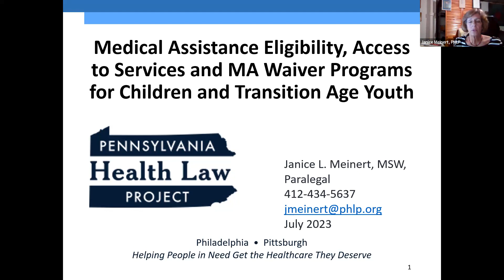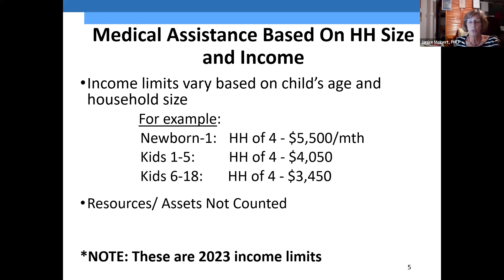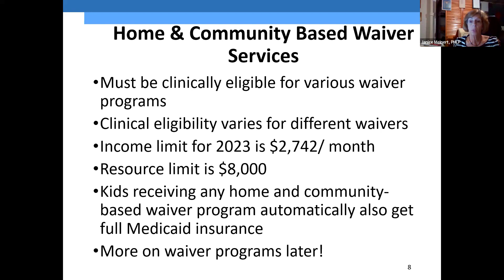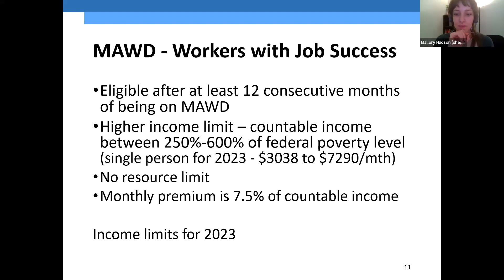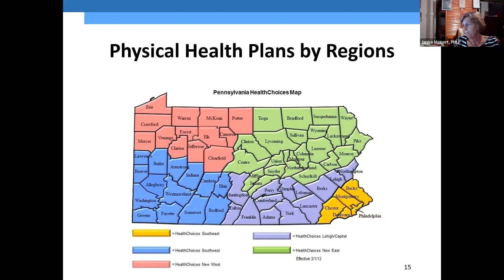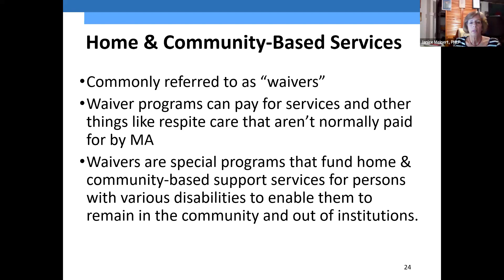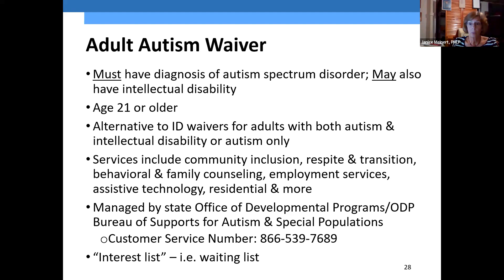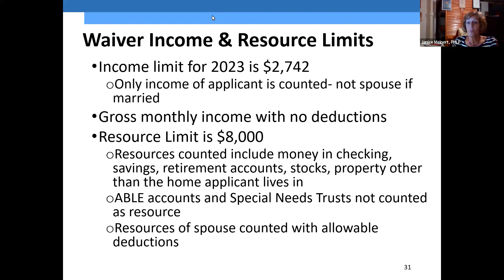Medical Assistance Eligibility: Access to Services and MA Waiver Programs for Transition-Age Youth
Janice Meinert from the Pennsylvania Health Law Project reviews Pennsylvania's Medicaid programs for people with disabilities, focusing on the different eligibility categories for children and adults, and discusses the impact on the transition to adult services.

This webinar was recorded on July 11, 2023 as part of the Transition Education Project, which was funded by the Pittsburgh Foundation.

ODP Waivers for Individuals with Intellectual Disabilities, Developmental Disabilities, Autism, or Medically Complex Conditions:

Chapters:
00:00:00 About the Pennsylvania Health Law Project (PHLP)
00:05:23 Four Ways Children Can Qualify for Medical Assistance
00:09:13 (1) Household Size and Income
00:11:40 (2) SSI and Medical Assistance
00:14:09 (3) PH-95 Eligibility
00:18:37 Question: If a child is adopted and came to the parents with MA, how do you know which category?
00:20:54 (4) Medicaid Waivers for Home and Community-Based Services (HCBS)
00:23:15 Medical Assistance for Youth (18 & Older)
00:29:19 Medical Assistance for Workers with Disabilities (MAWD)
00:35:12 MAWD for Workers with Job Success (WJS)
00:39:07 Question: When we're talking about "countable income," does that mean gross pay or net pay?
00:39:32 MAWD & MAWD/WJS Counting Rules
00:46:30 Access to Services with Medical Assistance
00:47:09 Accessing Health Care with Medical Assistance
00:48:53 Physical Health Plans by Regions
00:49:53 Health Plan Changes Effective September 2022
00:52:03 Behavioral Plans by County
00:53:10 EPSDT & Medical Necessity
00:55:12 Services Covered for Kids
00:58:14 Medical Assistance Services for Children and Youth up to Age 21
00:59:56 Medicaid Service Changes at Age 21
01:00:43 Home and Community-Based Services (HCBS) for Children, Youth, and Young Adults
01:02:49 Waivers - Overview
01:05:58 Waivers for Individuals with Intellectual Disability, Developmental Disability, Autism, or Medically Complex Conditions
01:09:44 Intellectual Disability (ID) Waivers
01:11:27 Adult Autism Waiver (AAW)
01:13:17 Waivers/Programs Managed by the Office of Long-Term Living (OLTL)
01:16:56 OLTL Waivers
01:25:29 Waiver Income & Resource Limits
01:27:13 Resources